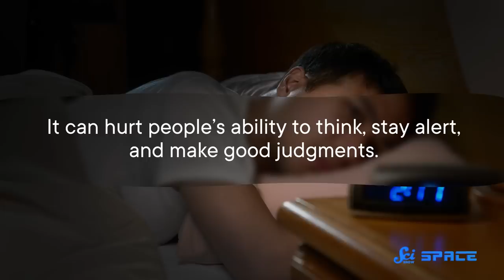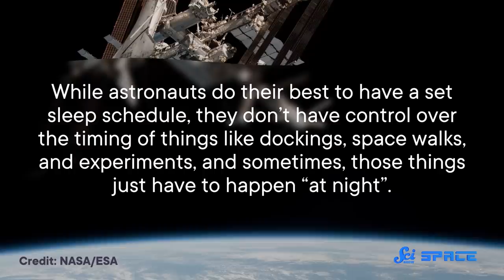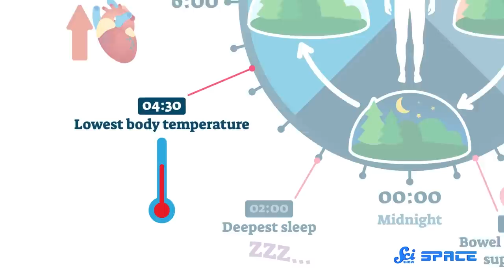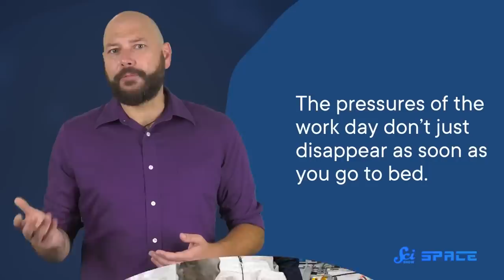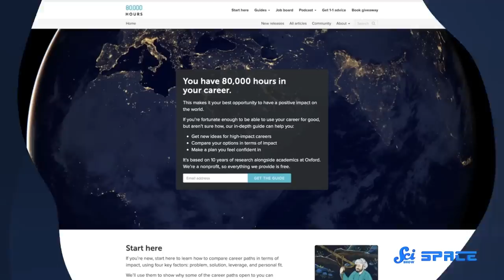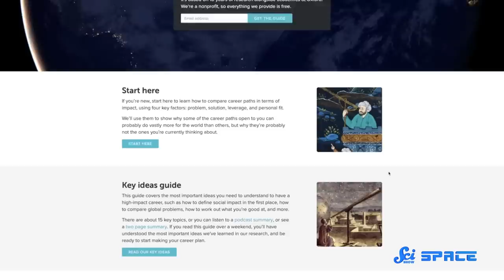What Keeps Astronauts Up At Night?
Sleep is a crucial activity for our brains to function properly. But when you’re on the ISS, you face a myriad of distractions and obligations that make it difficult to get good shuteye. So how do these astronauts ever get restful sleep?